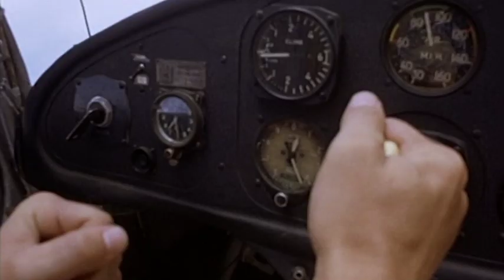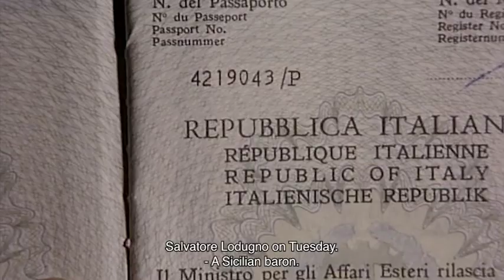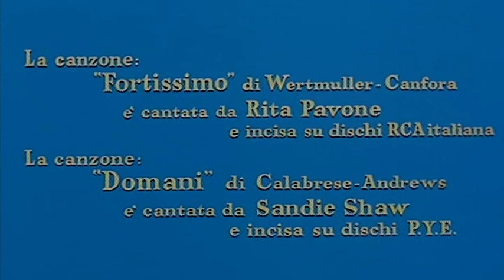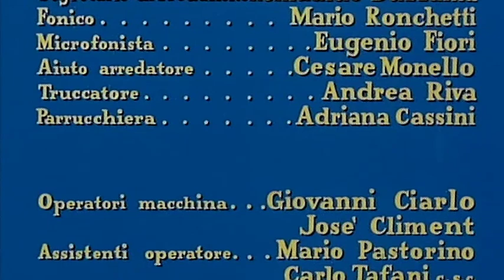Spia Spione | Comedy | Full movie with english subtitles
Director: Bruno Corbucci
Writers: Jaime Jesús Balcázar, Bruno Corbucci
Stars: Lando Buzzanca, Fred Coplan, Guy Deghy

Welcome to IN ORIGINAL VERSION, the YouTube channel that brings the magic of films in their original language directly to your home! 🎬🌍

Here you can find all the great films with english subtitles!

Enjoy our films!